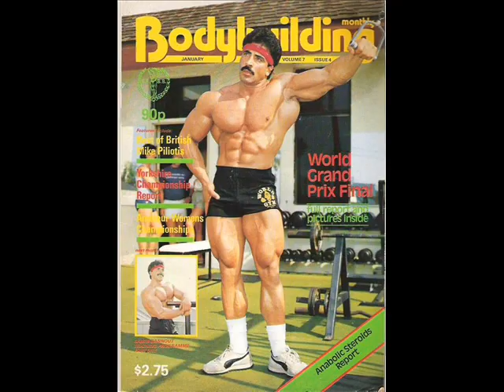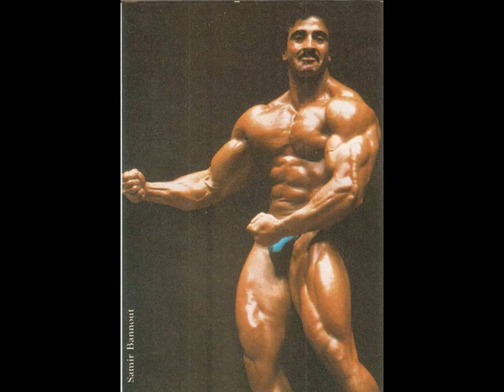Samir Bannout Tribute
A Tribute to 1983 Mr. Olympia Samir Bannout